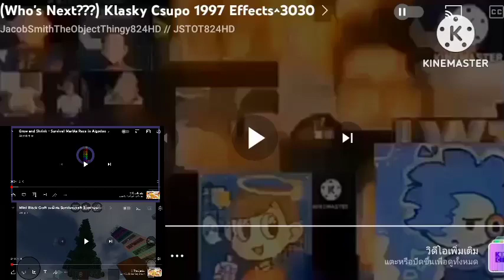Klasky csupo 1997 effects^3032